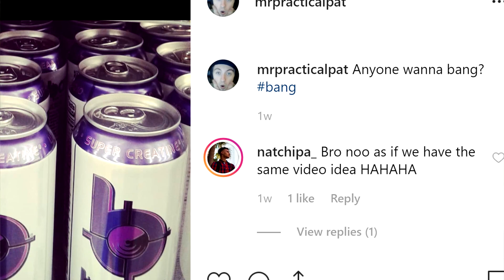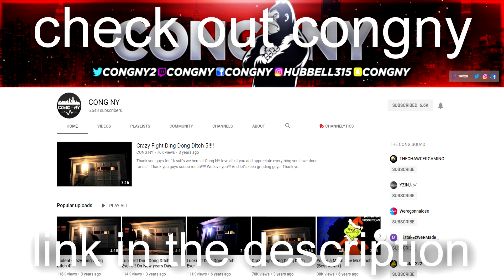Asking People If They Want To Bang? (BANG ENERGY DRINK PRANK)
BANG ENERGY DRINK PRANK
Use creator code PracticalPat in fortnite Item shop!
Hey everyone so me and cong ny are back at it with another prank! This time we head to Onondaga state park in upstate New York to go prank some people at a public park. So the whole social experiment prank has to do with an energy drink called bang and pretty much all we do is go around asking people a simple question. Do you want to bang or do you wanna bang? I, cony ny and many others found it hilarious and hopefully you did as well and if so make sure to leave a like and comment for more pranks including public pranks as well.
This video is meant for jokes, nothing in this video should be taken seriously or used in real life scenarios or situations. Please don't try anything you see in the video here at home. Regardless I hope you still enjoy!
bang prank